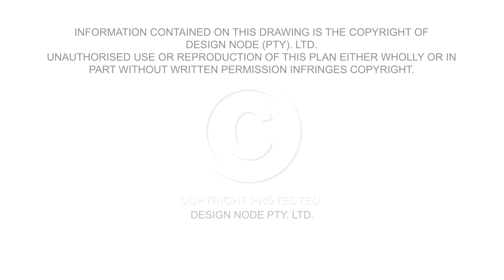Centurion Lake Bridge Copy right _DesignNode